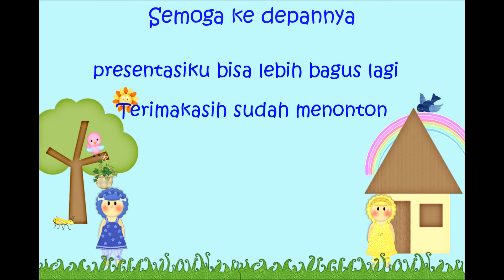Mempresentasikan materi "Makanan dari Tanaman" (buku tema 7 kelas 1 SD, hal. 123)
Hai teman-teman. Video ini adalah presentasiku yang ketiga, setelah presentasi hewan buas dan hewan jinak. Jujur materinya agak sulit, tidak semudah materi hewan buas dan hewan jinak. Jadinya aku agak kurang lancar. Tapi, kata Mama, tidak apa apa. Namanya juga belajar.